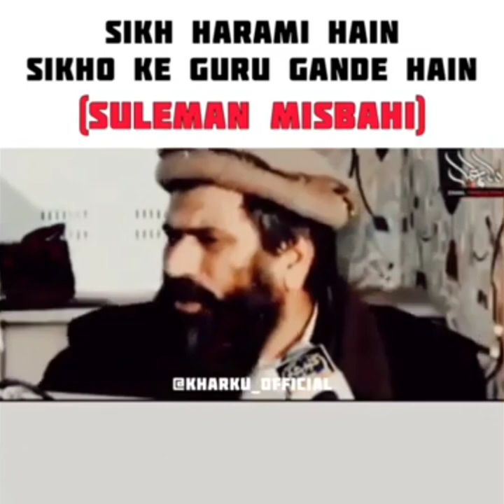Baba Dharam singh Nihang singh ji